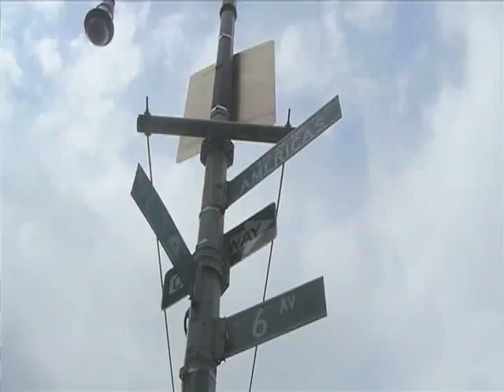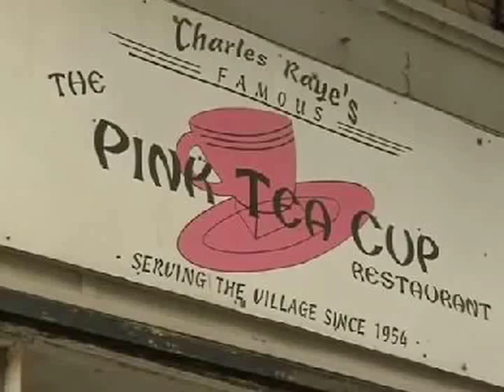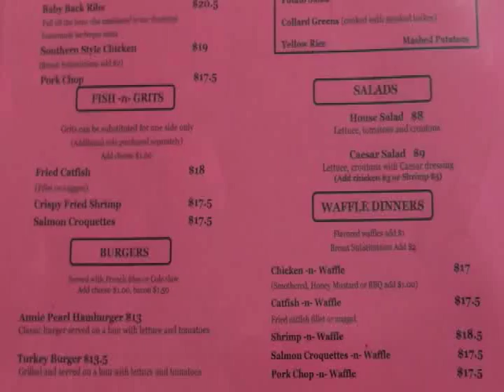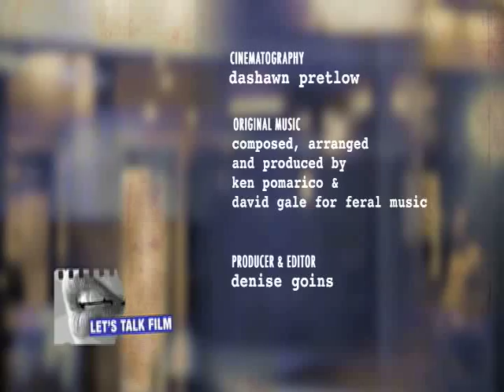Video Film Review: WOMAN TO WOMAN is a slice of sociology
Our video film review finds today's host and panelist at the iconic soul food restaurant, The Pink Teacup in Chelsea to review the insightful online documentary, Woman to Woman. Directed by a mother and daughter team, the film takes the topic of raising daughters in New York City to enlightening heights.

We are introduced to a beautiful cast of diverse New Yorkers who happen to be mothers and daughters. They are outspoken and individualistic in their opinions and approaches to living and growing up in a city with much to offer and much to consider each and every day. Learn more about this today's panelists and film